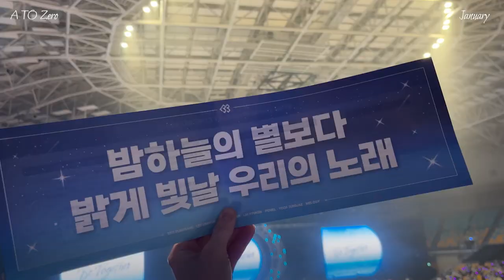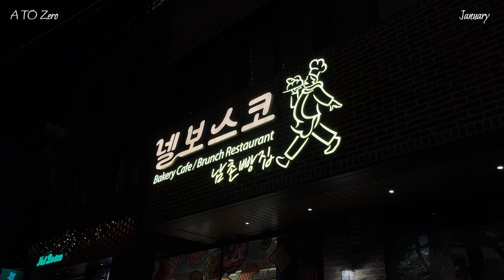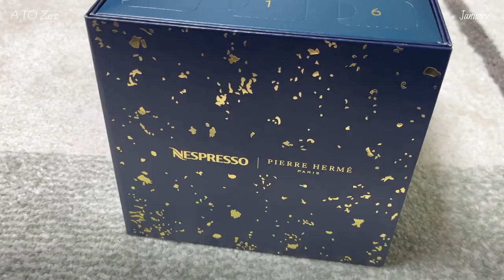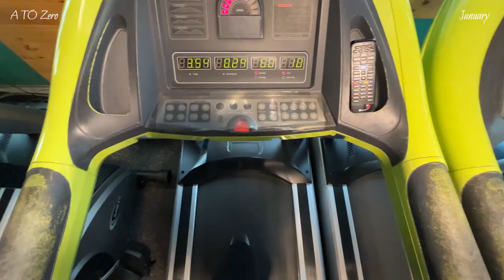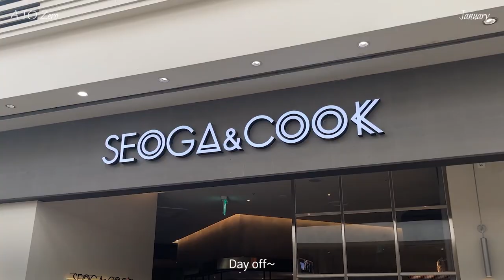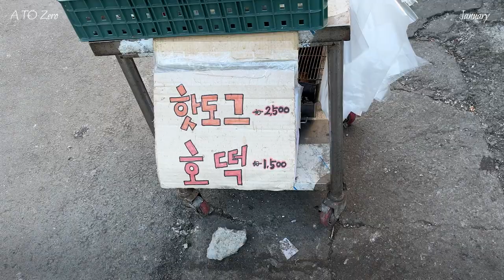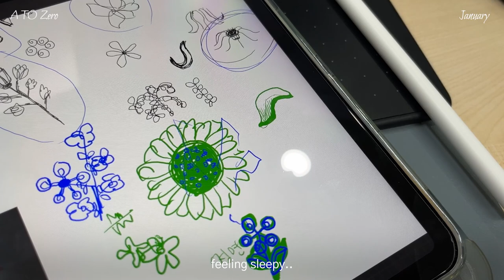vlog) concert / media facade / work / dogs / baby / seollal / fish market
It's glad to see you :) I am Zero.
You can also learn Korean through Korean subtitles(CC)
Please leave comments when you are curious about me and my country!